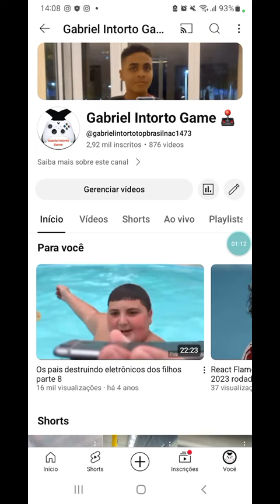Trocando nome do meu Canal